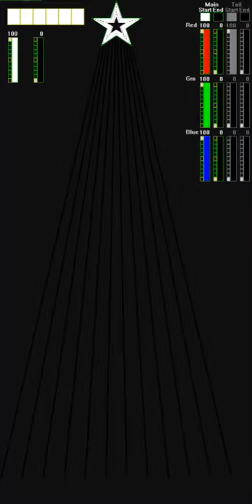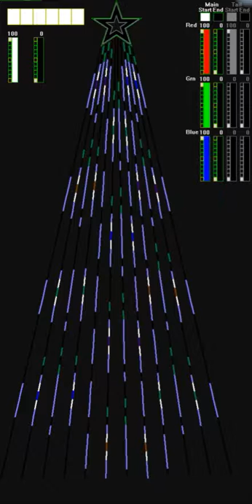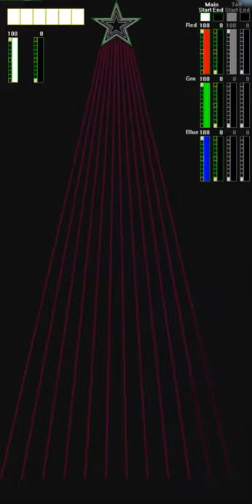Fixer Upper 12 CCR Sequence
Fixer Upper 12 CCR Sequence  Frozen  Maia Wilson & The Cast of Frozen